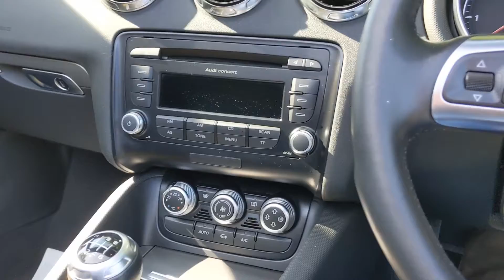Audi TT 1.8 TFSI Sport